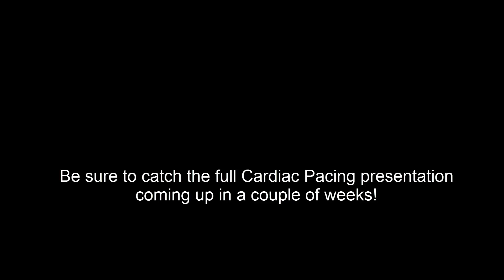Transcutaneous Pacing Demonstration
WARNING: Do NOT attempt to perform transcutaneous pacing without appropriate clinical indication, training, and supervision. This video was created in consultation with experts with safeguards in place.

In this teaser, we demonstrate transcutaneous cardiac pacing on a live subject utilizing a Zoll E-series cardiac monitor. As you can see from the demonstration, subject discomfort was not overwhelming. However, this was a very short pacing session and significant discomfort is likely with extended pacing. Capture was at 66 mA @ 90 ppm.

Join us in a couple weeks for our pacing vodcast!